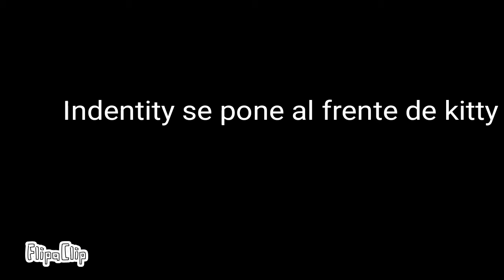F en el chat :'D?